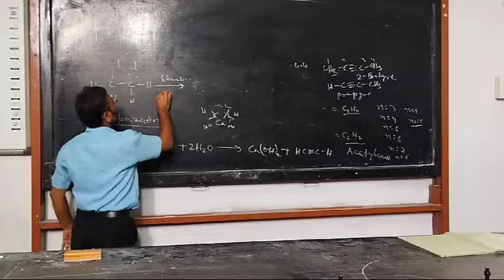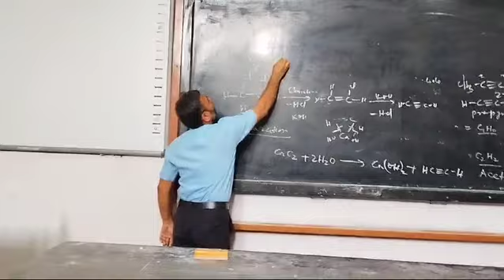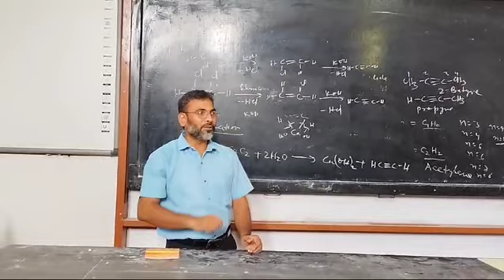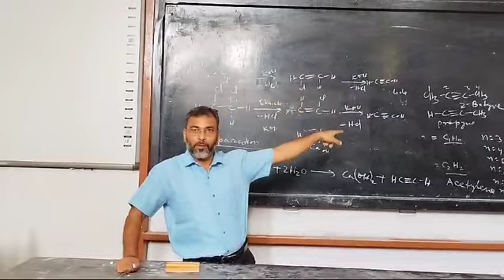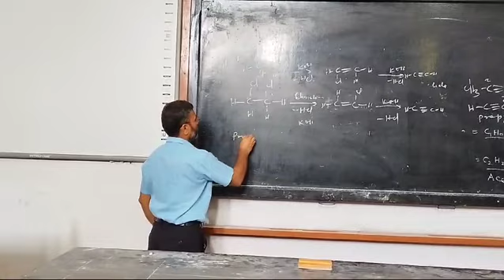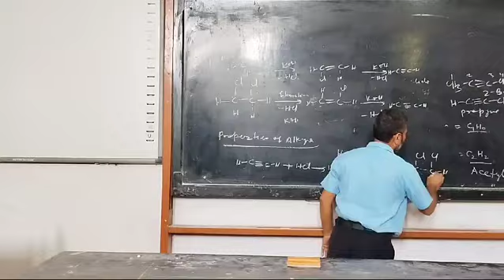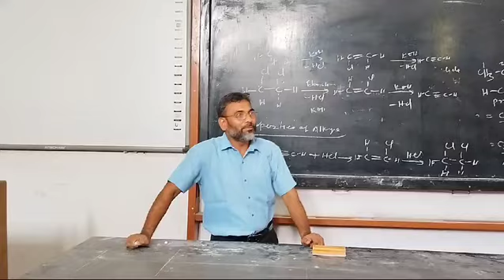30 July 2024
Video from FAIZI